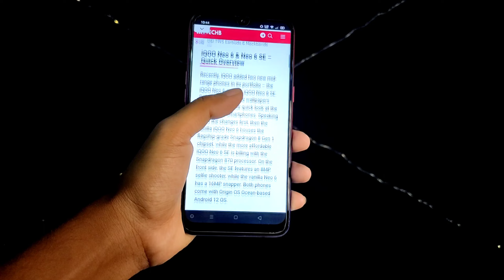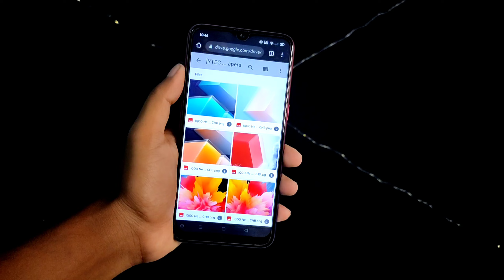Download iQOO NEO 6 SE Stock Wallpapers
Recommended Products

Tripod with Ringlight

DIGITEK® (DRL 12C)

DIGITEK® (DRL-14C)

Microphones

Boya BYM1

JBL CSLM20B

Power Banks

Wired Earphones

Boult Audio BassBuds Storm-X

realme Wired in Ear Buds 2